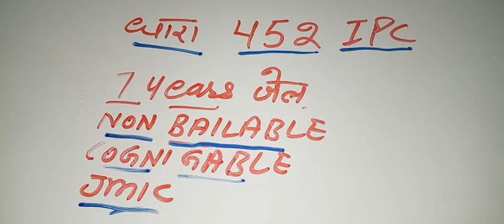DHARA 452 IPC SECTION IN HINDI || Full info of 452 ipc bail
In this video we will discuss about  452 IPC dhara